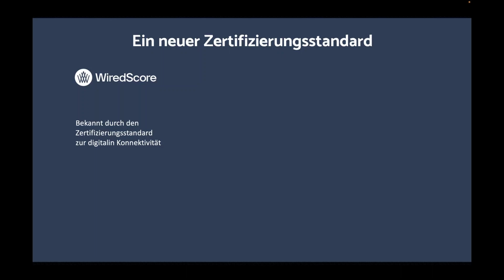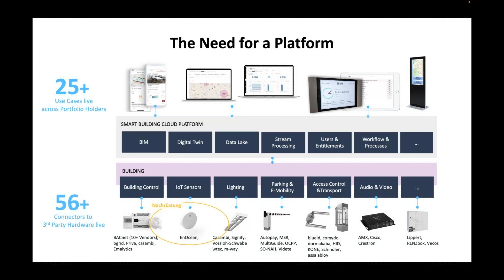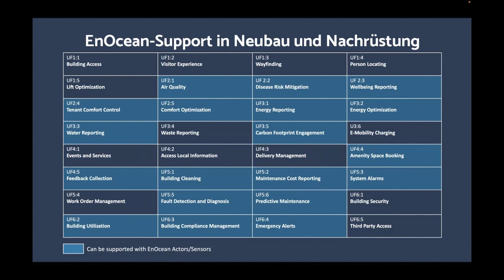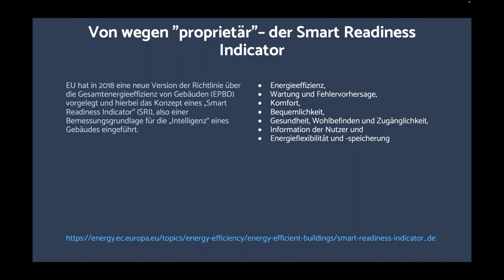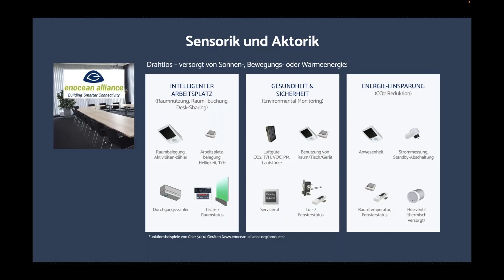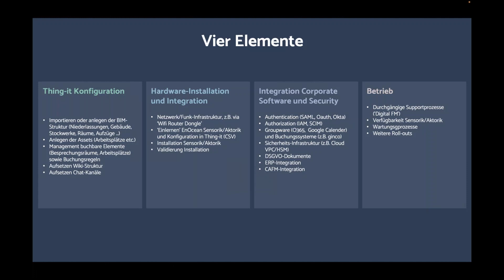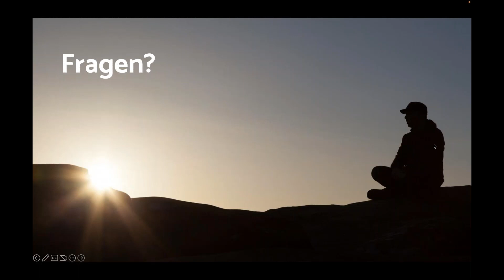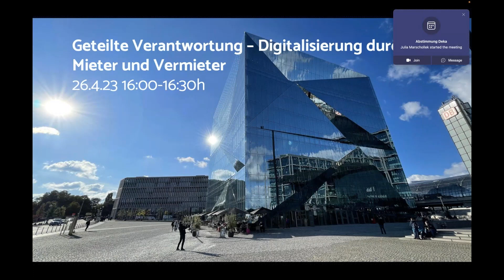Der Weg zur Smart Score Platinum Zertifizierung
Wer ein Gebäude für potenzielle Mieter interessant machen will, setzt am besten auf eine SmartScore-Zertifizierung. Um das Platinum-Siegel zu erhalten, müssen Eigentümer einen Digitalisierungsplan vorweisen und zeigen, welche Use Cases im Gebäude implementiert werden. Der EnOcean Partner Thing Technologies ist hier der ideale Ansprechpartner: Fünf der sechs Gebäude, die bisher in Deutschland Platin-zertifiziert sind, nutzen die Digitalisierungssoftware Thing-it. Batterielose Sensorik von EnOcean steigert zusätzlich die Chancen. Zusammen mit Marc Gille, CEO von Thing Technologies, sprechen wir in diesem Web-Seminar über den kürzesten Weg zur Platin-Zertifizierung.